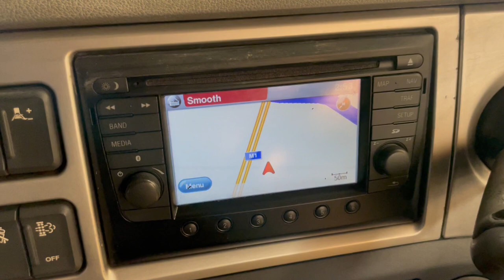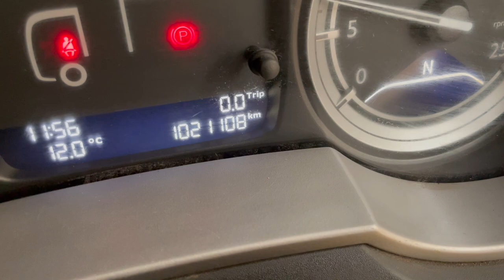New In Stocklist For Sale: DAF XF106 460 SUPERSPACE *EURO 6* 6X2 TRACTOR UNIT – 2016 – HN16 TYO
DAF XF New Generation Super Space High Roof Twin Sleeper Cab
Air Suspended Midlifting/Steering Axle
Full Air Deflector Kit c/w Cab Side Extensions and Roof Spoiler
External Sunvisor
Roof Mounted Inset Spot Lamps
Front Bumper Inset Mounted Fog Lamps
Electric Sunroof
AEBS (Automatic Emergency Braking System)
12v and 24v Auxiliary Power Sockets
RDS Radio CD/Player C/w Satellite Navigation
Multi Function Steering Wheel
Overhead & Underbunk Storage Lockers
Underbunk Fridge
Cruise Control
Plated Weight: 44,000 KGS
Design Weight: 44,000 KGS
Mileage: 1,021,108 Kms
Tested Until End: Expired
Registration: HN16TYO
Spec Number: 33023